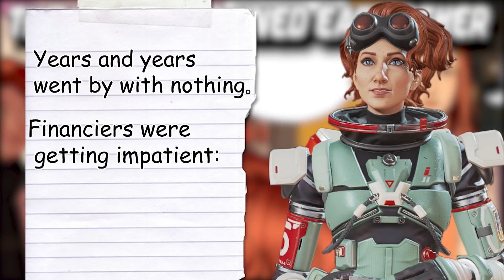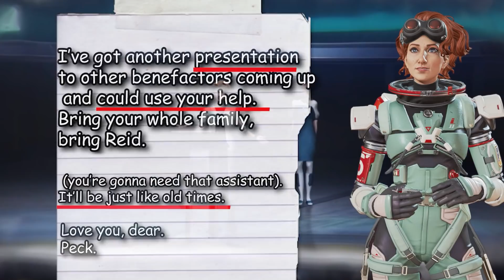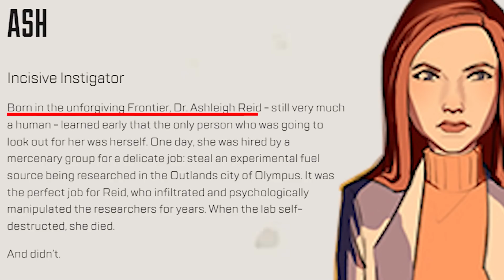WHY Horizon Hates Ash - Apex legends Lore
The Entire History Between Ash and Horizon lore Explained- Apex legends season 11 lore

Outro art - @humansas_

Apex Legends is a battle royal game in which up to 20 three-man squads land on an island before searching for weapons and supplies to then attempt to defeat all other players in combat. The final team alive wins the round. The game is set in the same sci-fi universe as Respawn Entertainment's Titanfall franchise.